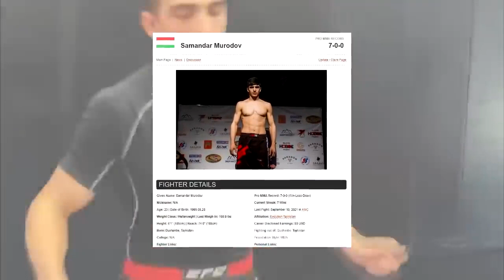САМАНДАР ДАР UFC! Суханхои Самандар Муродов баъди чанг ва мурочиат ба Дана Уайт